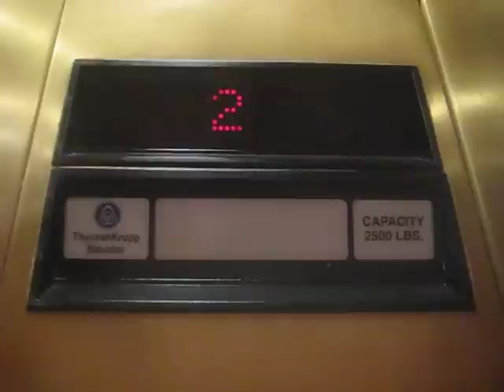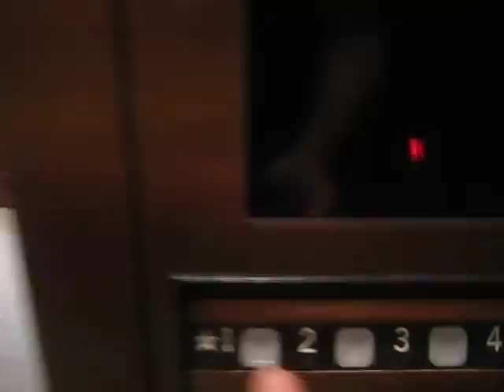ThyssenKrupp Hydraulic Elevator at the Steiner Building.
Riding the very nice elevator at the Steiner Building in Austin, Texas.

Technical Specs:
General-ThyssenKrupp/Inground Hydraulic.
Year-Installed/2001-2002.